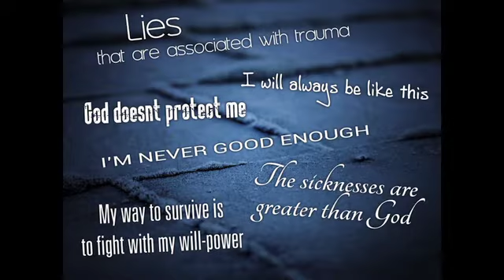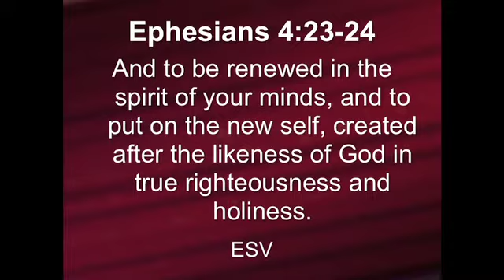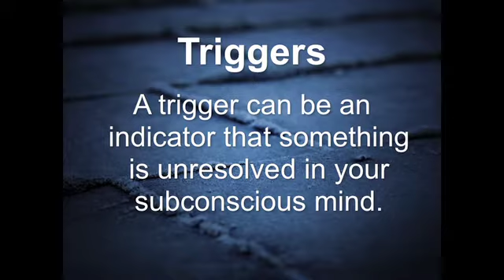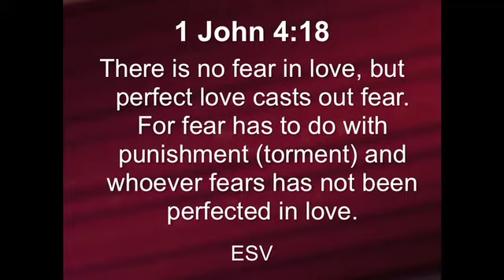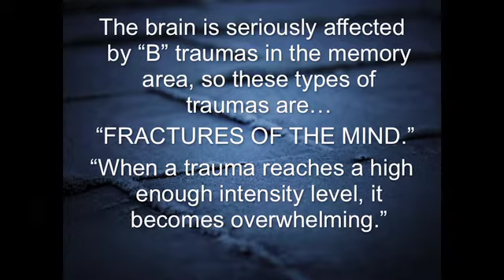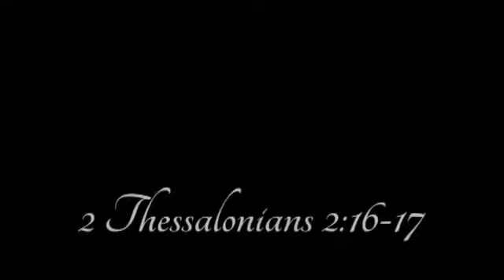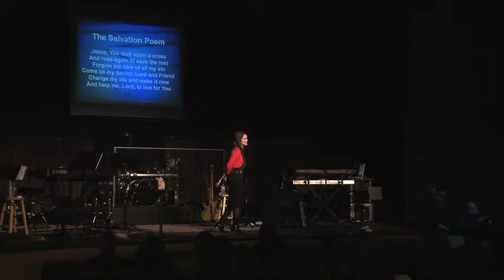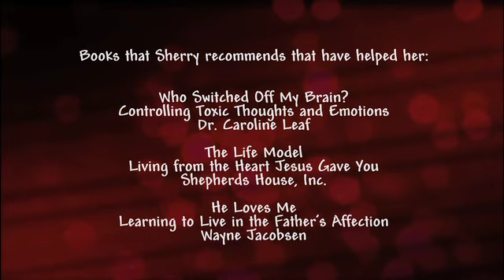Breaking Free Conference (Part 2)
Sherry McPherson's Breaking Free Conference video from November 16, 2012, held at Connect Church in Onalaska, WI.